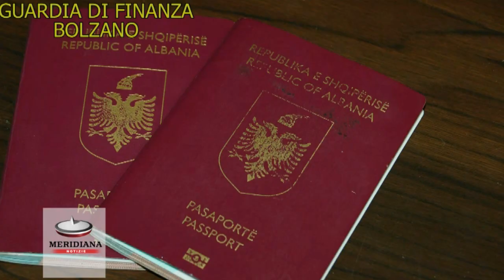Sequestro di droga record al Brennero, fermati 2 albanesi con 93 kg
Nel corso di servizi di controllo dei transiti commerciali e di persone a ridosso dei confini con
l'Austria al Brennero, i finanzieri di Vipiteno hanno scoperto e sequestrato oltre 93 chili di cocaina, arrestando due albanesi in ingresso in Italia. Dopo aver fatto accostare una autovettura Ford Kuga con targa tedesca, le Fiamme gialle hanno controllato minuziosamente il mezzo, anche per l'atteggiamento dei viaggiatori, riscontrando alcune modifiche nel bagagliaio, che potevano essere rilevate solo da esperti (Cristina Pantaleoni)